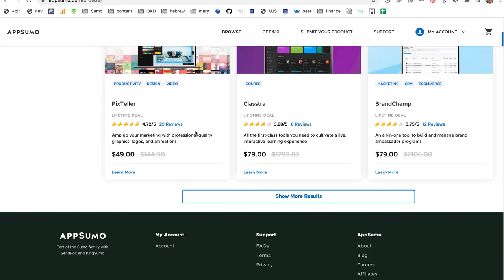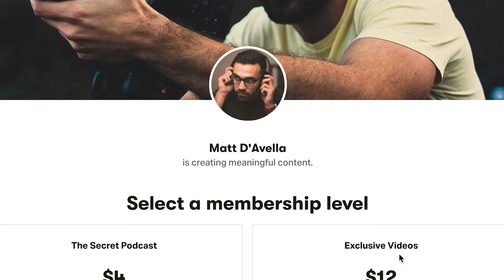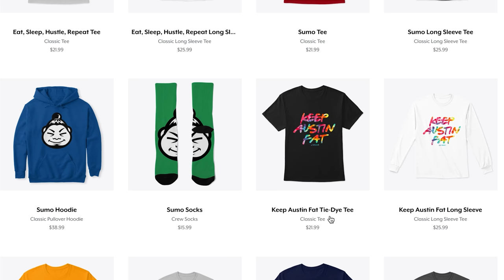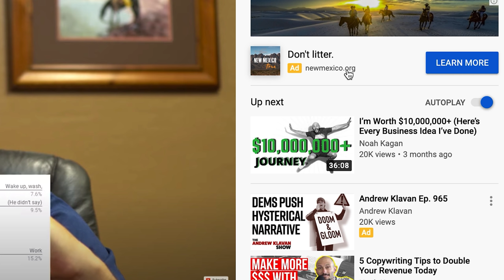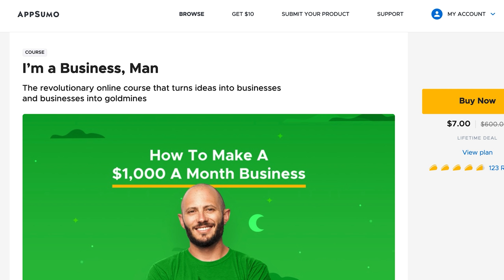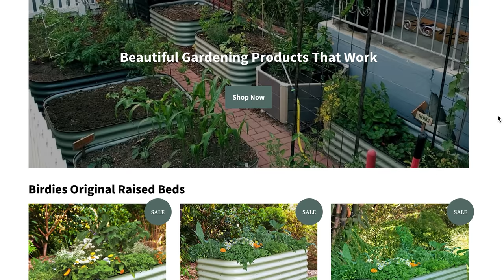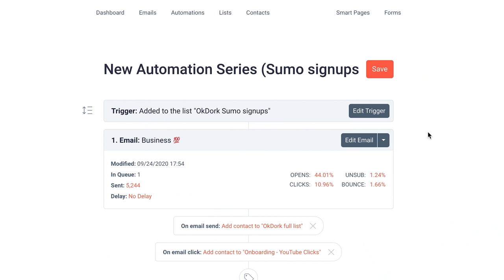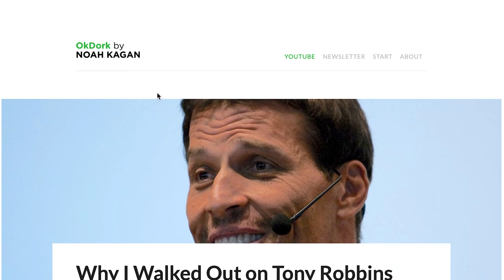How To Go Full Time On YouTube Even If You're New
Learn how to go full time on YouTube so you can dedicate the resources and time to really making your YouTube channel thrive.

Get thumbnails, intros and other templates at PlaceIt.

The book that will help you get started on YouTube:

🔥 Join my VIP club - It's a weekly newsletter sharing YouTube tips, video industry news, freebies and more!